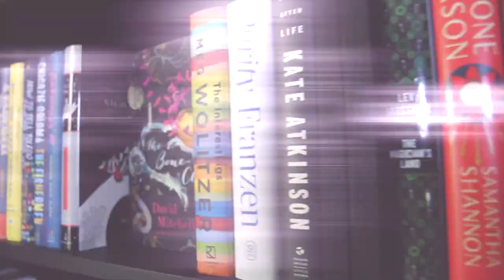JUNE FAVORITES 2018 | Amerie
It’s time for my June Favorites! I’m loving on a few things, from a beauty must-have, a delicious quick-meal, and a wonderful stroller. Finding the perfect stroller took a lot of research, but I finally found one that I’m in love with (you may have already seen it in one of my instastories).

NOTE: I was not paid to include the UPPAbaby VISTA stroller. I received the stroller as a gift after researching and then inquiring to the company about it. :)

Make Up For Ever Ultra HD Microfinishing Pressed Powder in “Banana”
Billions TV show (on Showtime)
Nature’s Path organic Golden Tumeric Cereal

***MY PROJECTS***
❤️😈 Preorder BECAUSE YOU LOVE TO HATE ME anthology

ABOUT ME
A books, beauty, and lifestyle channel by Ameriie, Grammy-nominated singer-songwriter and NYT bestselling author.

Happiness is a journey, not a destination. ^_~